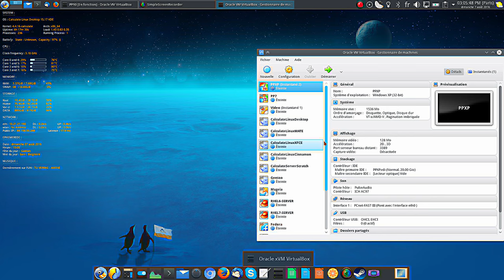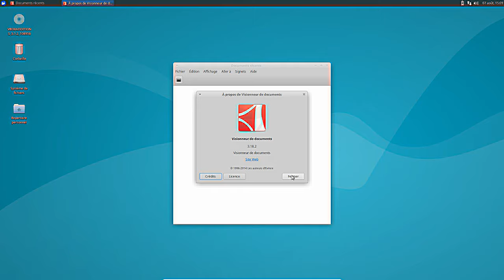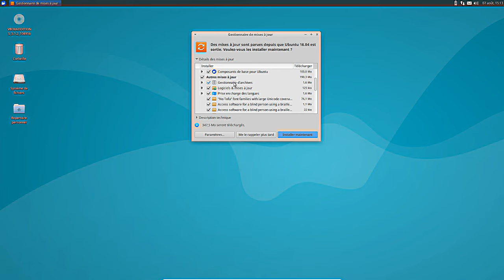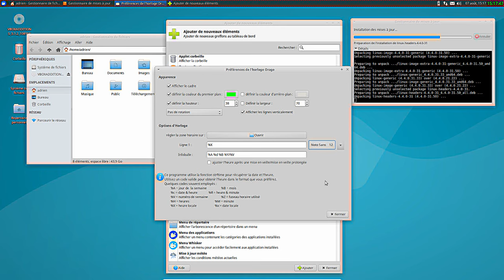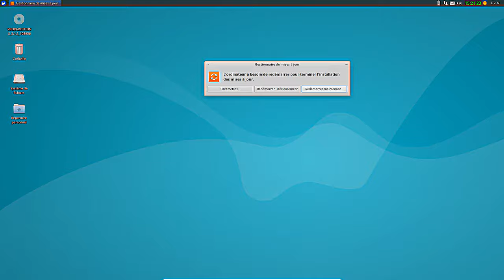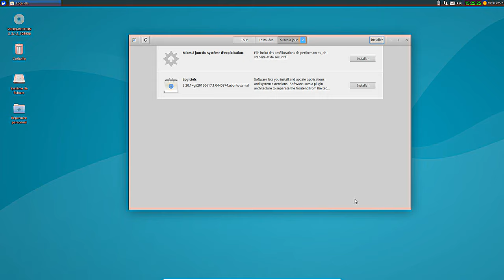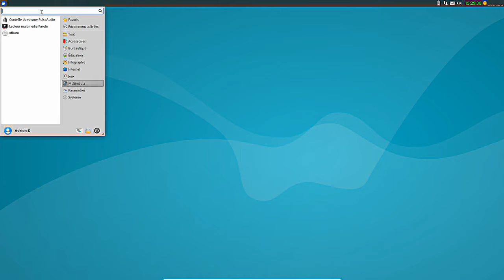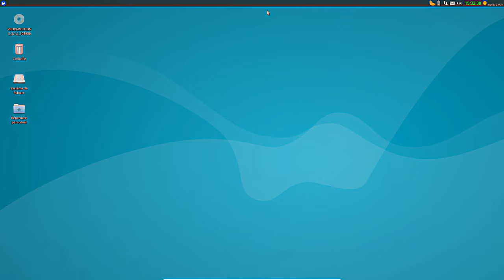Xubuntu 16 04 : Que vaut Ubuntu XFCE ?